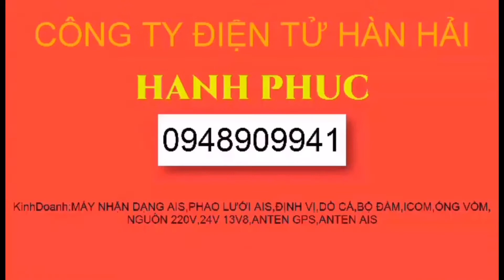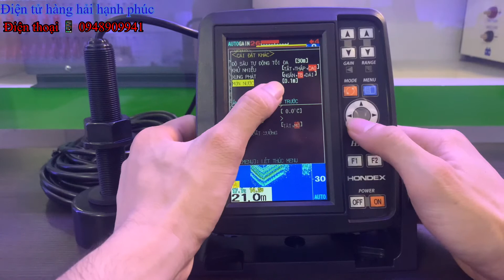Hướng dẫn cài đặt, bù độ sâu đầu dò trên máy dò cá Hondex HE-61C